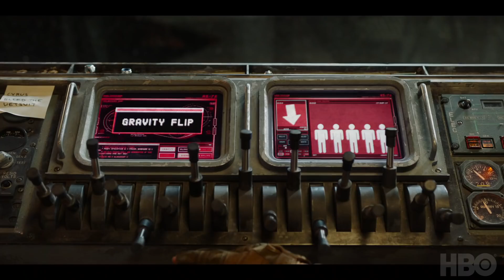Avenue 5 Season 1 Trailer | Rotten Tomatoes TV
Check out the new Avenue 5 Season 1 Trailer starring Hugh Laurie!

US Air Date: January 19, 2020
Starring: Hugh Laurie, Suzy Nakamura, Rebecca Front
Network: HBO
Synopsis: Avenue 5 is a space tourism comedy set 40 years in the future when the solar system is everyone’s oyster. Hugh Laurie will star as the Captain, and with him in charge, nothing can go wrong.